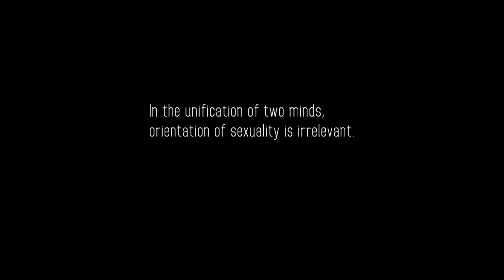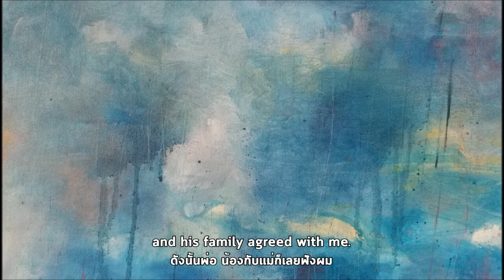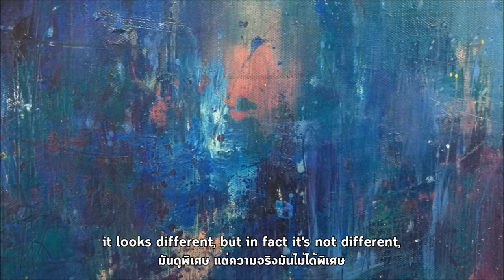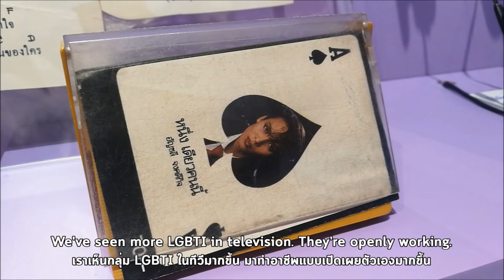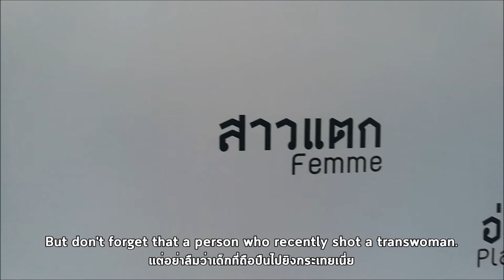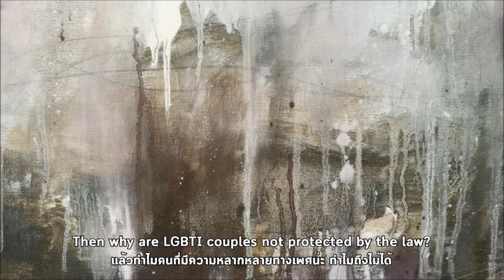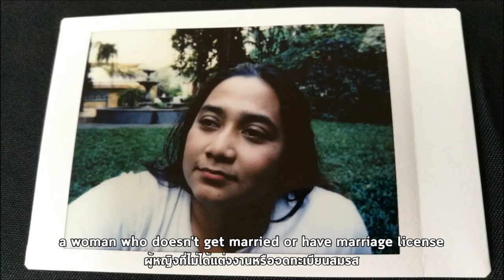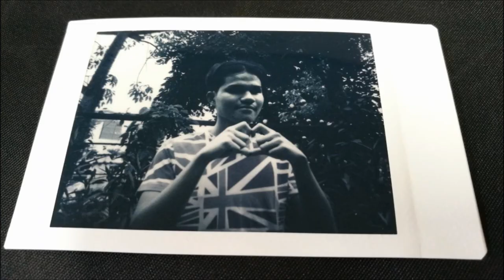Loves Get Better with Time Quietly (Documentary)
Loves Get Better with Time Quietly is an exploration into modern-day gender fluidity and the issues of LGBTQ inclusion in society. Sudaporn Teja interpreted various aspects of her recent experience with the local LGBTQ community. In these new paintings, she infused other media, from liquid hormones to other symbolic objects and languages, resulting in conceptually-charged pieces. She also shot some photographs and documentary, conducting interviews with various personalities in the LGBTQ community. She celebrates the beauties of gender diversity and individuality — every human deserves to be treated equally regardless of their birth gender.

A more personal note, it was the loss of Sudaporn's best friend James, whose death saddened and inspired her. James's untimely death reconnected Sudaporn with other 'loves' and gender boundaries. Loves Get Better with Time Quietly is a remembrance to James as well as a dedication to the love and friendship with the LGBTQ community — an artistic expression of her humanity.

The film was shown at Sudaporn Teja's solo exhibition at Serindia Gallery in 2018, Alliance Française Bangkok in 2019 and selected to participate in 'Spectrosynthesis II - Exposure of Tolerance: LGBTQ in Southeast Asia' at Bangkok Art and Culture Centre during 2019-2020.